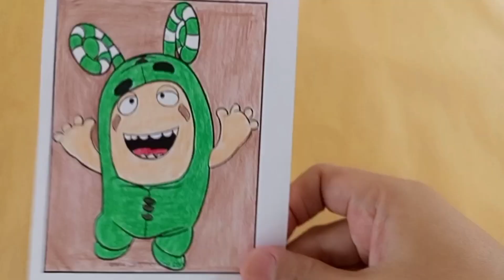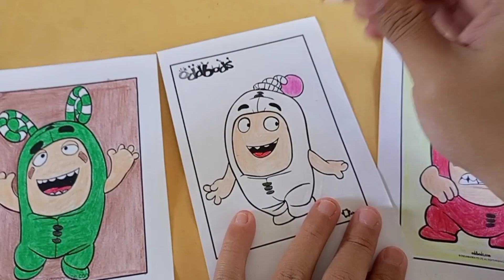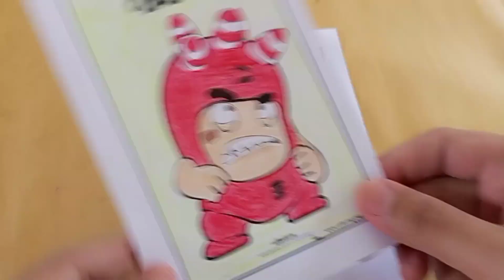Colouring Pink Oddbods - Newt